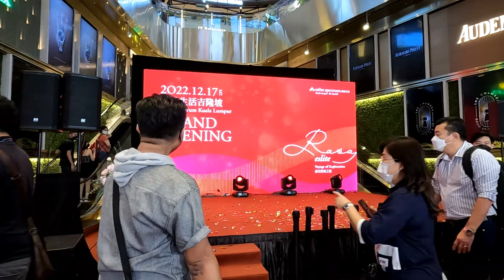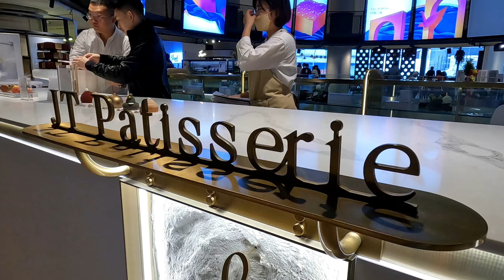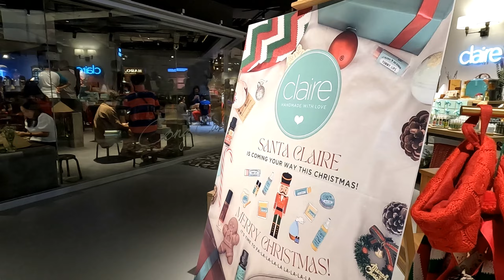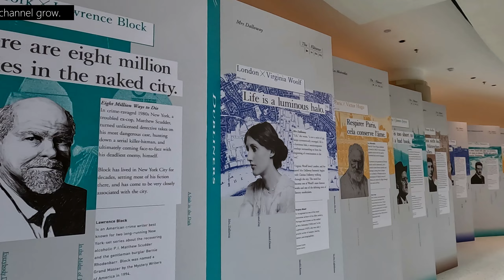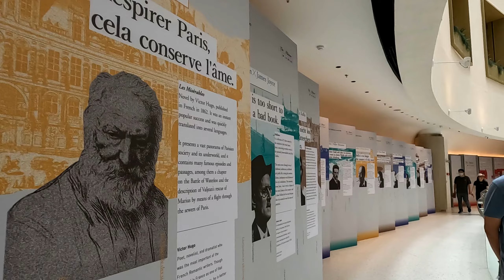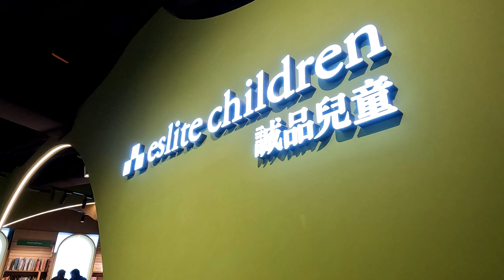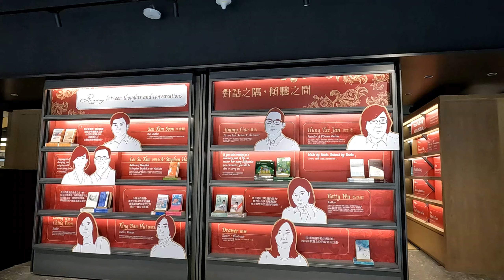Eslite Spectrum Kuala Lumpur 2022 | 诚品书店，东南亚首家分店 | The Starhill, KL